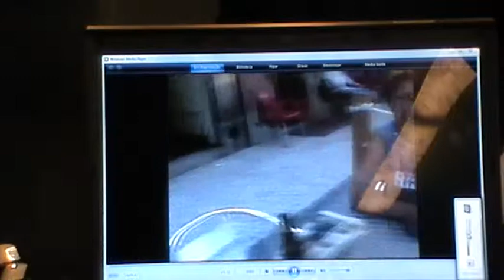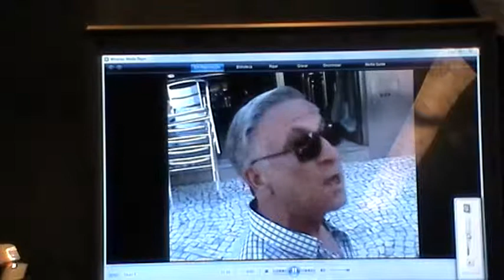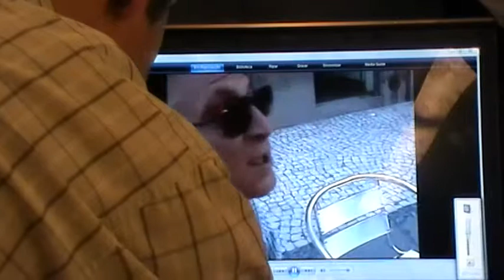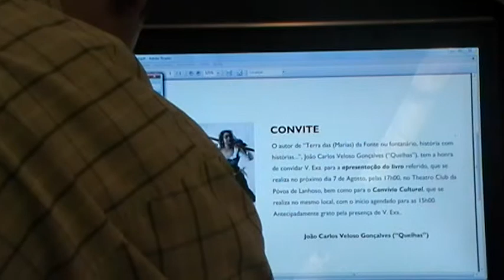Porto D, Ave em Zürich brindou ao Quelhas no 11. Convívio Cultural...13 cultura geral...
Amostra de vídeo na praça da Póvoa de Lanhoso com alguns povoenses em partilha sobre a tese Maria da Fonte e a contradição. Foi no Porto D' Ave de Zurique, que se visuavilizou na 11. festa do livro Marias da Fonte... Quelhas aqui no terreno deste evento Cultural também entrevista pessoas ao vivo... E as opiniões divergem!

S1000013